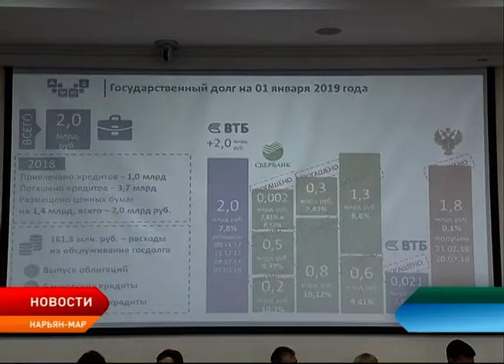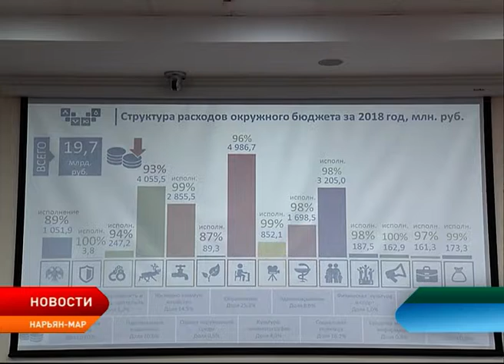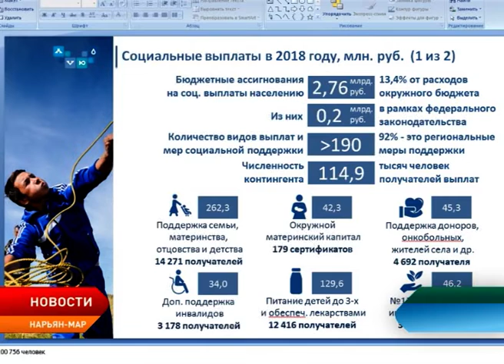В столице региона прошли публичные слушания об исполнении бюджета НАО за 2018 год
В Нарьян-Маре состоялись публичные слушания об исполнении окружного бюджета за 2018 год. Годовой отчёт представила заместитель губернатора НАО –  руководитель Департамента финансов и экономики НАО Татьяна Логвиненко. По её словам, бюджет носит социальную направленность.